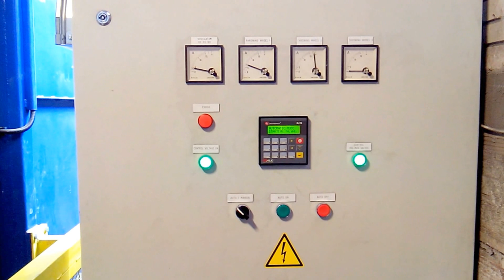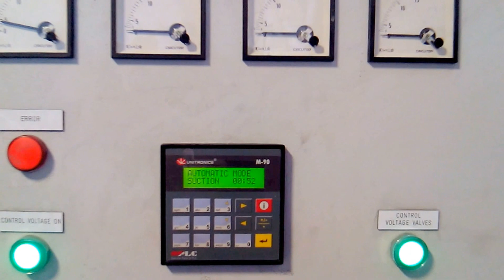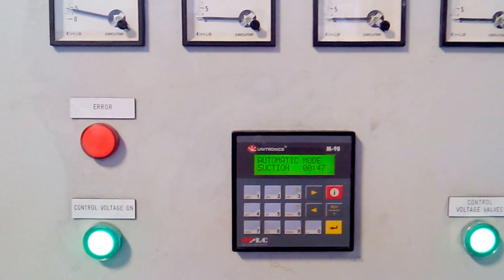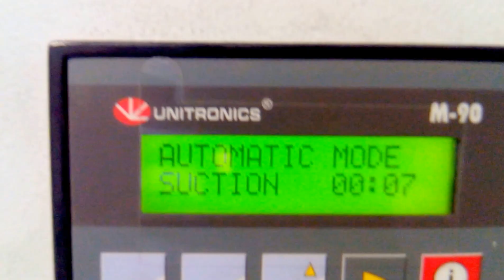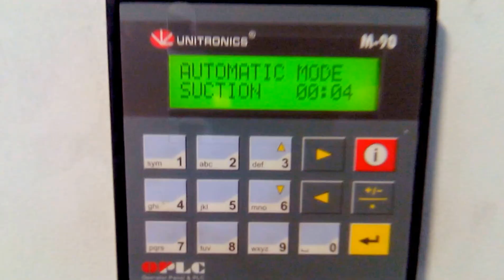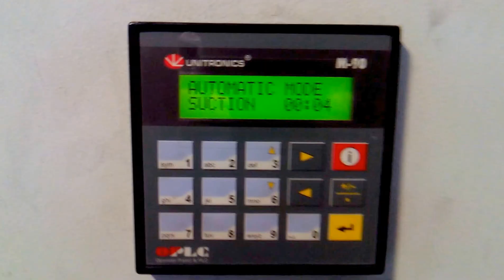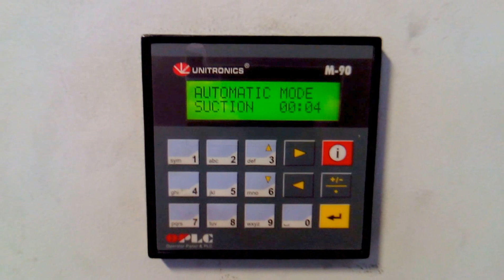Hook Shotblasting Machine, Strahlanlagen, Дробеметная установка foundry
Production address: Siapro d.o.o., Postaja 9, 5216 Most na Soči, EU - Slovenia,
Shotblasting Machine Type HA 900x1400

Дробеметные установки с подвесным конвейером с крюками

Дробеметные установки с подвесным конвейером с крюками предназначены для обработки изделий, которые могут быть подвешены. Установки предназначены для обработки литья, мелкие предметов, кованых деталей, решеток и т.п. Все заготовки вращаются и / или перемещаются в пределах рабочей зоны турбины, что обеспечивает их качественную очистку. Установки изготовлены из износостойкой марганцевой стали и в местах подверженных воздействию дроби дополнительно защищены пластинами из марганцевой стали.
Современные абразивные сепараторы обеспечивают хорошую очистку использованного абразива, что позволяет производить качественную очистку изделий с большой скоростью.
Инновационные решения позволяют оптимизировать процесс очистки изделий с высокой производительностью. Все дробеметные установки изготовлены в соответствии с европейскими стандартами. Так, например, содержание пыли в воздухе после фильтрующей установки менее 3 мг/м³. Установки имеют встроенный логический контроллер.
SIAPRO предлагает стандартные дробеметные установки и установки по требованиям заказчика